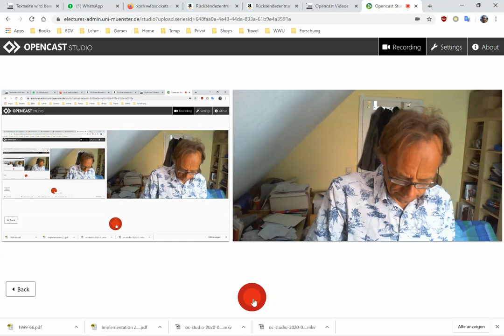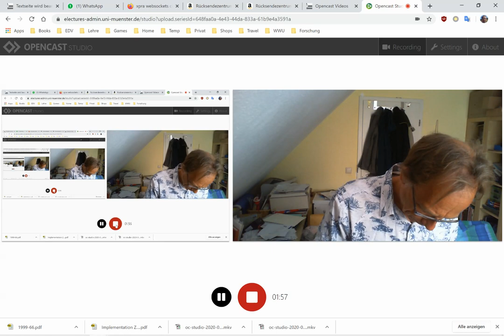01 Beispiele zur Angewandten Mathematik: Die Google Matrix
Googles Suchalgorithmus basiert in Teilen auf der Berechnung von Eigenvektoren einer gigantischen Matrix.